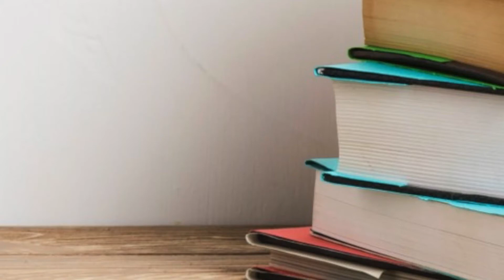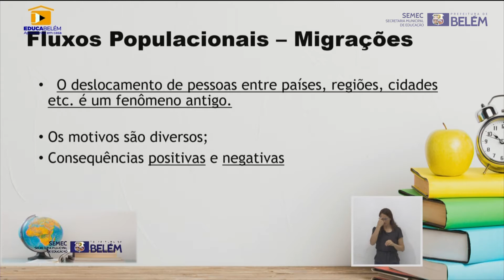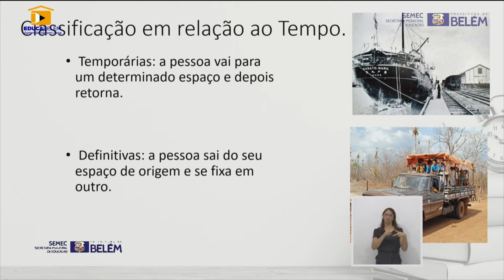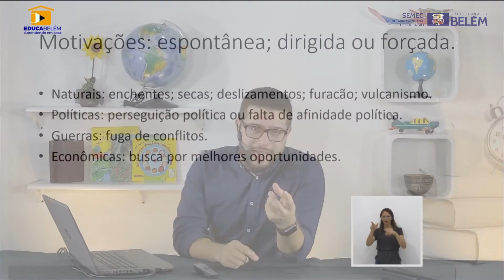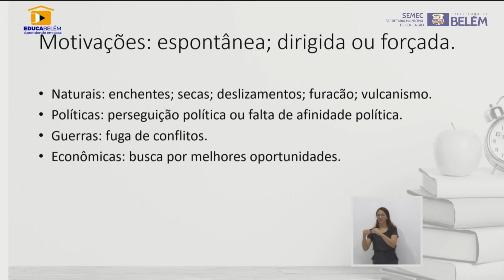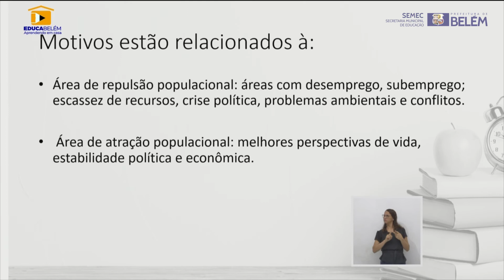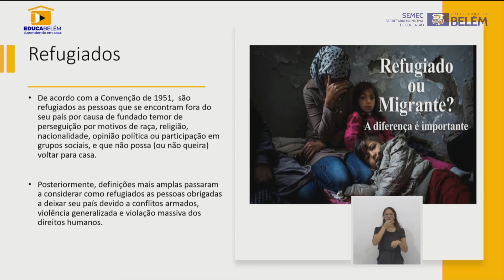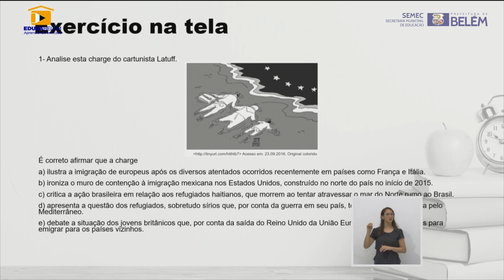Professor Alexandre Donato - Geografia - 8º e 9º Ano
Diretora Geral

EQUIPE TÉCNICA:

Produção - M.M Produções
Edição - Milson Duarte
Direção de arte - Yuseff Leitão
Direção Geral - Marcio Macedo